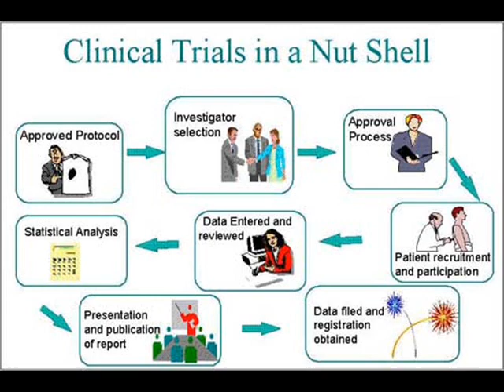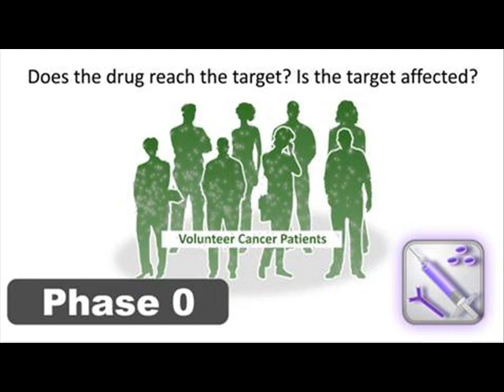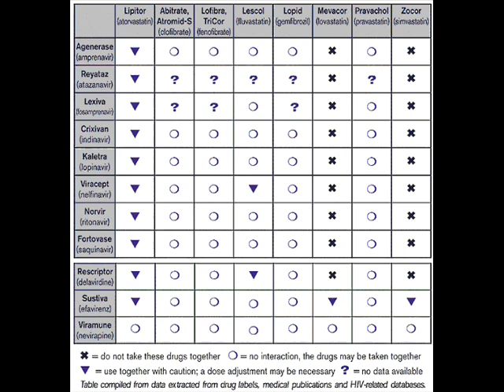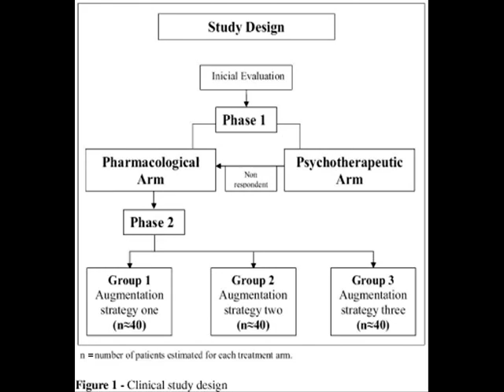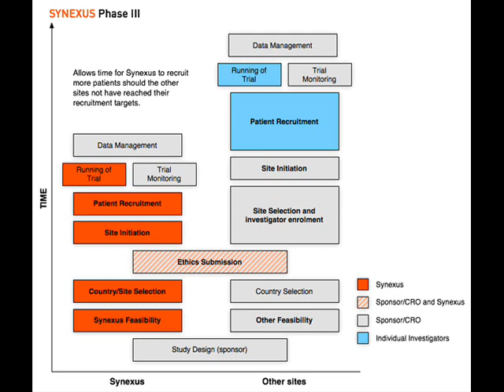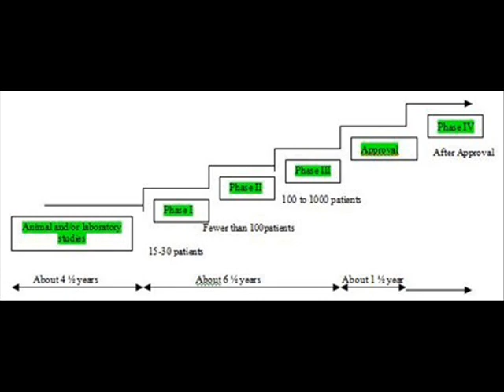What does the FDA drug side actually do? How Clinical Trials Work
The FDA is there in every single stage of clinical testing.  There is no company that would want to do the job of the FDA nor could there be